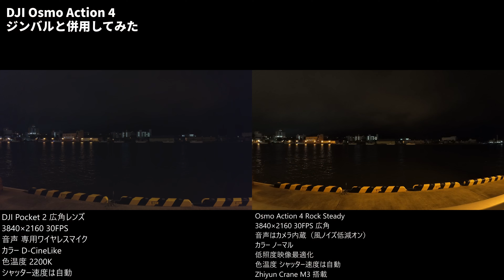【検証】DJI Osmo Action 4 の低照度映像最適化はジンバルとの併用がオススメ？ DJI Pocket 2と比較してみた！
今回はDJI Osmo Action 4の低照度映像最適化とZhiyun Crane M3ジンバルと組み合わせて運用してみました。D-log M との組み合わせもオススメです！

PGYTECH OneGo ショルダーバッグ 10L

【検証】  DJI Osmo Action 4とTELESIN ネックマウントで運用チェック！これはかなり使える！

【レビュー】暗所性能が飛躍的向上！DJI Osmo Action 4とGoPro HERO 11 Blackを徹底比較！

【比較検証】 DJI Osmo Action 4と DJI Pocket 2を様々な環境下でチェック！暗所性能はPocket 2の勝ち？

DJI Pocket 2とOsmo Pocketを比較しながらレビュー「2台ならべて様々な検証をします」

【PGYTECH史上最高傑作】OneGo ショルダーバッグ 10L を紹介！全てが「丁度よい」絶妙なバランスのカメラバッグ！

撮影機材

DJI RS3

三脚
Ulanzi ZERO Y 三脚 カーボン三脚

Ulanzi ZERO Y F38 三脚 カーボン三脚

MENGS TS-223C

VANGUARD VEO2S

マイク
RODE Lavalier GO

ZOOM H1n

ZOOM F2-BT

Deity V.Lav

製品レビューのご依頼はこちら